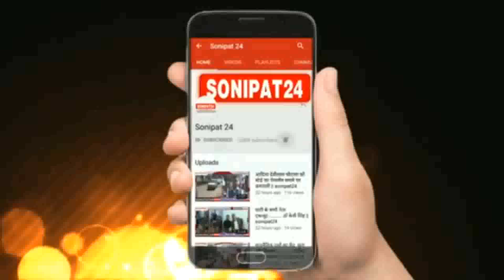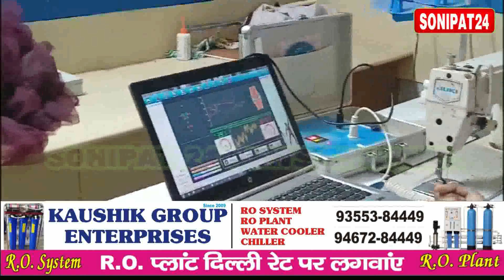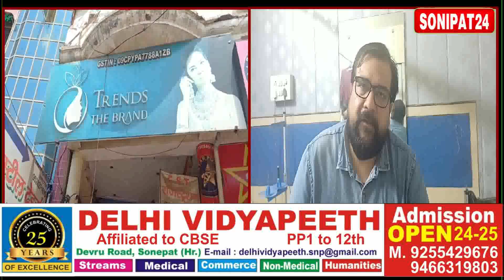बुटीक में होती थी भ्रूण लिंग जांच,सोनीपत पीएनडीटी टीम ने किया पर्दाफाश || Sonipat24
सोनीपत पीएनडीटी के टीम की बड़ी कार्रवाई

ट्रेंड्स द ब्रांड नाम के बुटीक में होती थी भ्रूण लिंग जांच

सोनीपत पीएनडीटी अधिकारी सुमित कौशिक की टीम ने की कारवाई

उत्तर प्रदेश के बागपत में लिंग भ्रूण जांच का पर्दाफाश

बागपत में स्थित ट्रेंड्स द ब्रांड नाम के बुटीक में किया जा रहा था अवैध तरीके से लिंग भ्रूण जांच

15 हजार रुपये में हुआ था शोदा तय , एक महिला और शख्स को पीएनडीटी टीम ने पकड़ा

फिलहाल बागपत थाना पुलिस कर रही मामले में जांच

एंकर- सोनीपत पीएनडीटी टीम लगातार छापेमारी कर रही है। उत्तर प्रदेश के बागपत में स्थित एक बुटीक के अंदर लिंग भ्रूण जांच का अवैध कारोबार चल रहा था। जिसका सोनीपत पीएनडीटी की टीम ने पर्दाफाश किया है और बुटीक संचालक फरमान और मुनेश नाम की महिला को रंगे हाथों पकड़ा है। फिलहाल पीएनडीटी टीम ने महिला और शख्स को पुलिस के हवाले कर दिया है और अब मामले में बागपत थाना पुलिस कार्रवाई कर रही है।